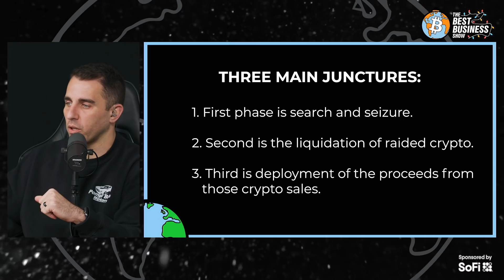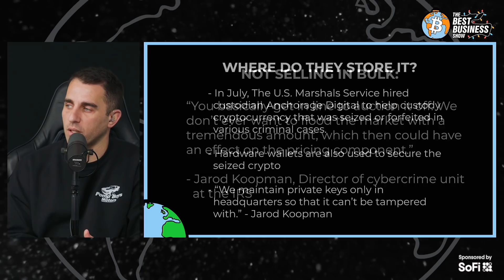The US Government Is Selling CHEAP Bitcoin?!?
They need to start saving Bitcoin because the United States Is broke! Thoughts?